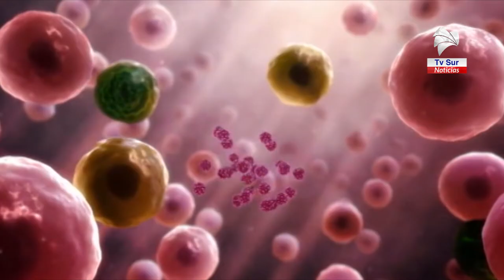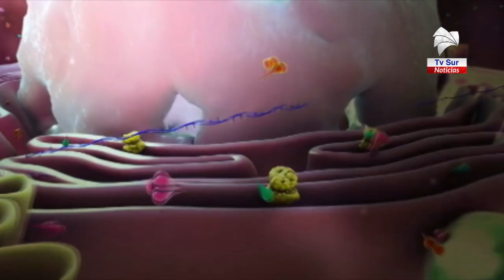Hacer un plan de riesgo de los adultos mayores y hacer un plan con el escudo de protección integral